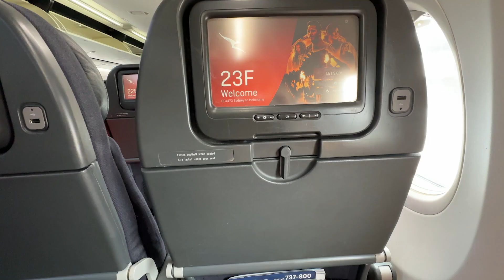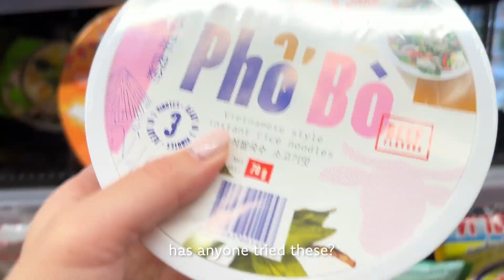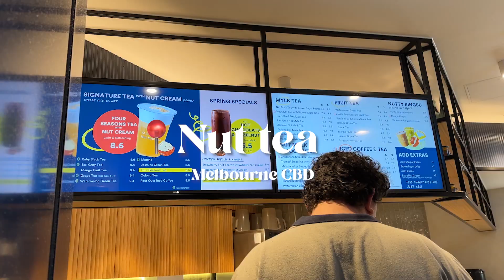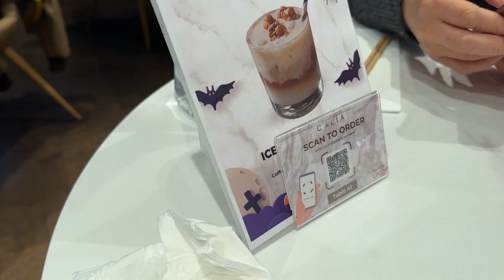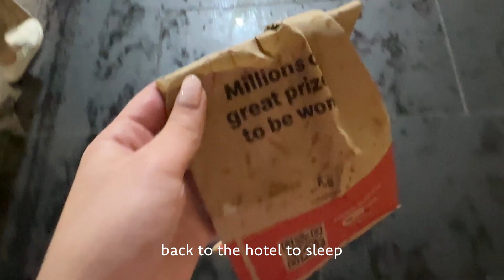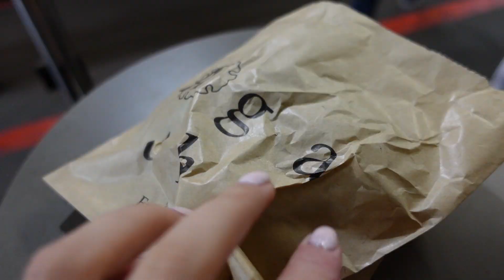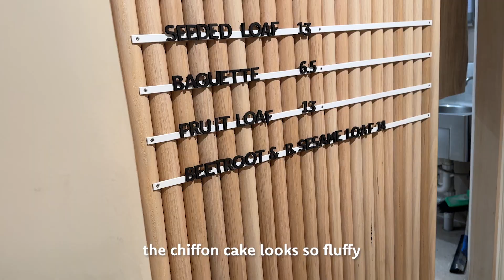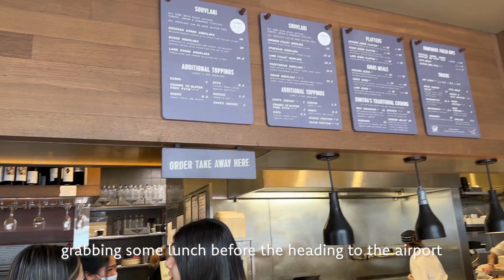Melbourne vlog 🥐 trying the BEST croissants, Bakemono Bakers, Pandan croissants, and more!!!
Come with me to Melbourne for the week, exploring the city and finding the best croissants in Melbourne! 🥐 If you're ever in Melbourne, be sure to check out these Pandan croissants! They're delicious and worth a stop on your trip!

Let me know if you have any recommendations for Melbourne :)

📍  Place to visit in Melbourne
0:00 Intro
1:10 Yoon’s Kitchen
1:36 Calia
3:08 Pantry
3:45 Lune
4:13 Raya
4:58 Nut tea
6:10 Calia
7:41 Che - Vietnamese dessert
7:55 Kariton Sorbetes
9:05 Nana Thai
10:08 Agathe Patisserie
13:02 Kudo
13:40 Bakemono Bakers

💙 about me
Hello! I’m Sophia from Sydney. Sharing slices of life through food, travel, and a peek into my life as a product designer and small-business owner. I hope you enjoy! Join me as we explore places and discover new flavours around Sydney and the world.